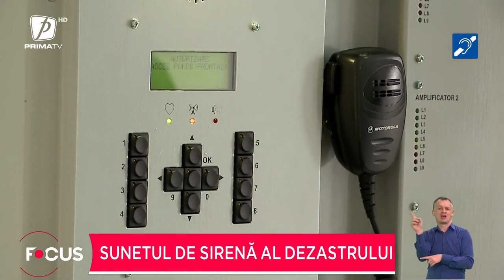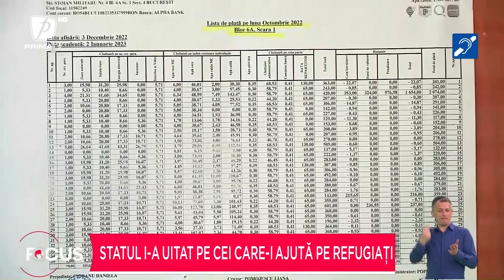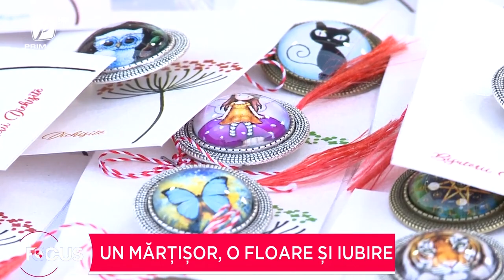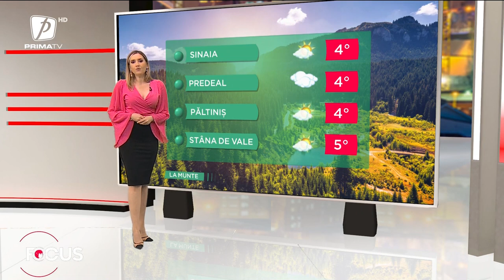FOCUS 23 - 1 MARTIE 2023